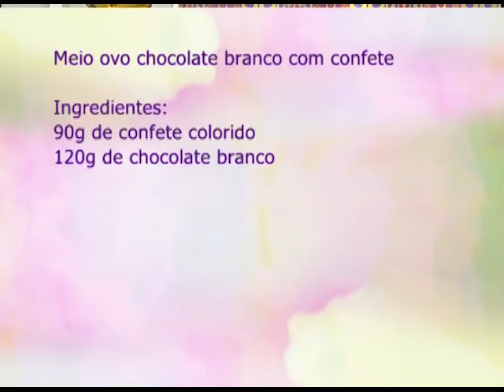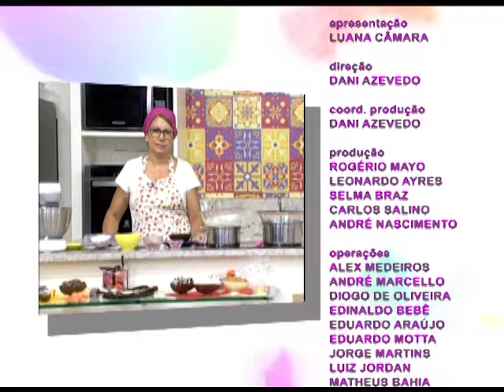Espaço Feminino - Como manter o guarda roupa arrumado - 21/04/2017